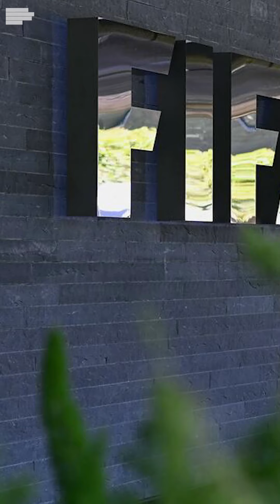UHAPŠEN POLICAJAC ZBOG ŠVERCA 2.5t KOKAINA! FIFA IZBACUJE BRAZIL IZ TAKMIČENJA?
Donosimo vam naslove dana, vijesti iz regiona i svijeta, sporta i kulture! Pratite MONDO VIJESTI!